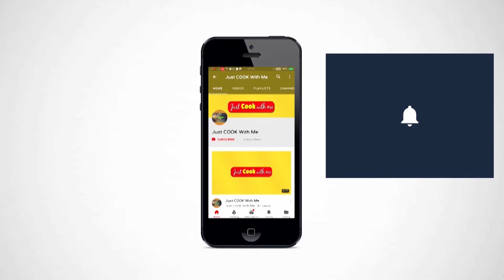Kankode Ki Sabzi || Meethe Karele Ki Sabzi ||Garhwali Food || Just COOK With Me || Minakshi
Kankode are known as Meethe Karele in Hindi and are very famous in Garhwal. Kankode Ki Sabzi is a very Garhwali Food.

Recipe by Minakshi